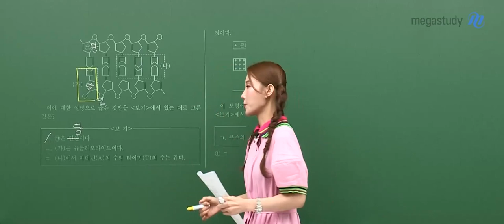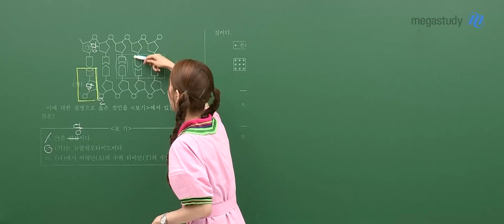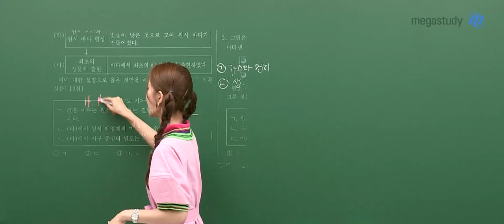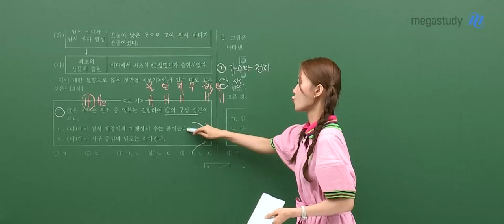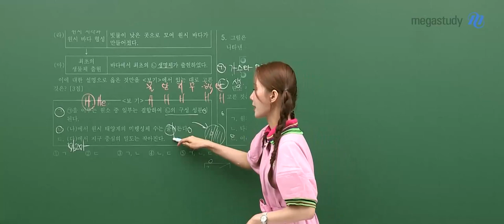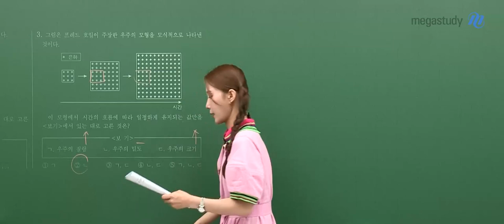[메가스터디] 통합과학 우마리아쌤 - 2023년 고1 6월 학평 통합과학 해설강의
통합과학 우마리아 선생님의 2023년 고1 6월 학평 통합과학 해설강의 영상입니다.